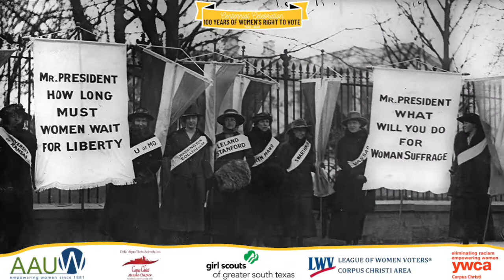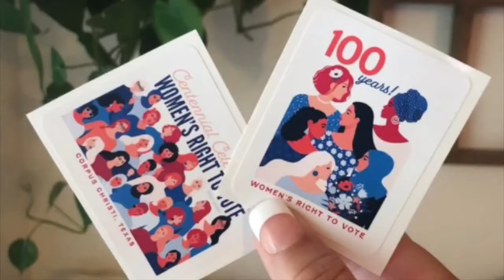Virtual Centennial Celebration Promo Video - Women's Right to Vote 2020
Wednesday, August 26, is Women’s Equality Day in the United States. We welcome you to join us at this virtual centennial celebration of the 19th amendment. We are celebrating 100 years of women's right to VOTE in the United States of America. It’s hard to believe that less than 100 years ago, women did not have the right to vote. Advocates such as Susan B. Anthony, Elizabeth Cady Stanton, and Ida B. Wells devoted decades of hard work to ensure that women’s voices could be heard. As a result, historic change occurred, forever transforming our nation as we took another step toward a more perfect union.

Here, in the Coastal Bend, a coalition of organizations dedicated to the advancement of women and girls have put together a virtual celebration, and we hope that you will join us on Wednesday, August 26, 2020, 6 – 7 p.m.

There are two ways to join us on Facebook Live via the YWCACorpusChristi page and on the League of Women Voters website.

There will be door prizes, trivia, fun facts, speakers, 100th-anniversary merchandise, and an opportunity to ask questions. Speakers include Ruth Hughs, Texas Secretary of State; Kaitlynn Thakkar, Girl Scout from Harlingen High School; Janet Blanke, community volunteer, and IBM retiree; Coretta Graham, local activist, and attorney; and Alejandra Castillo, CEO of YWCA USA. Local sponsors include AAUW; Corpus Christi Alumnae Chapter of Delta Sigma Theta, Inc.; Girl Scouts of Greater South Texas, League of Women Voters, and YWCA. For the most up-to-date information, including sneak peeks at door prizes, visit the YWCA Corpus Christi Facebook page. We hope you will join us for the Virtual Celebration of Women’s Right to Vote on Wednesday, August 26, 2020, 6 – 7 p.m.